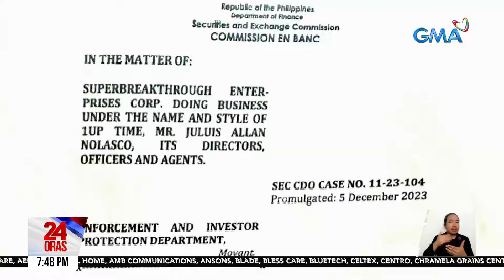Operasyon ng kumpanyang nag-aalok at nagbebenta ng securities nang walang permit,... | 24 Oras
Operasyon ng kumpanyang nag-aalok at nagbebenta ng securities nang walang permit, ipinahinto ng SEC

Pinatigil ng Securities and Exchange Commission ang operasyon ng isang kompanya na imbes na pagtitinda lang ng produkto, eh naging investment na raw ang operasyon.

24 Oras is GMA Network’s flagship newscast, anchored by Mel Tiangco, Vicky Morales and Emil Sumangil. It airs on GMA-7 Mondays to Fridays at 6:30 PM (PHL Time) and on weekends at 5:30 PM.